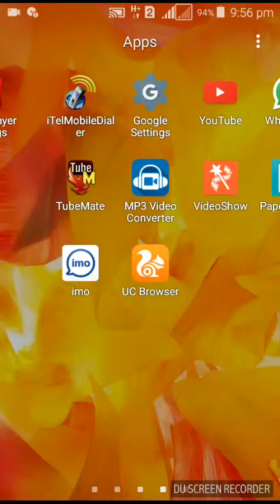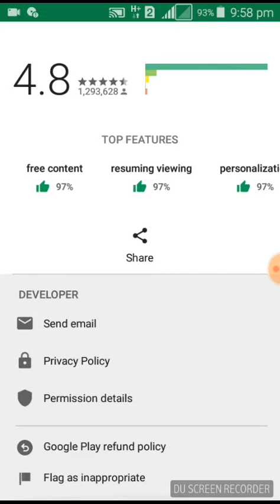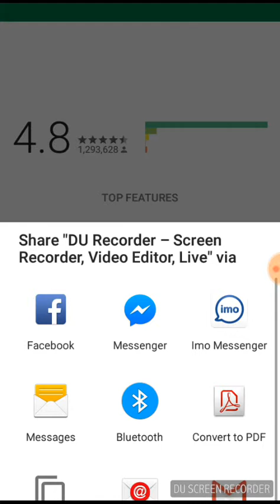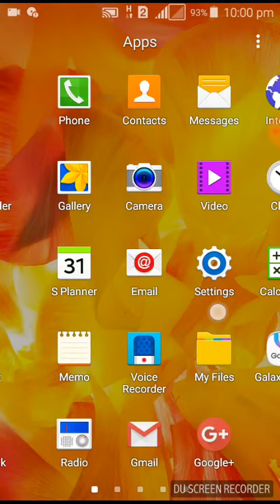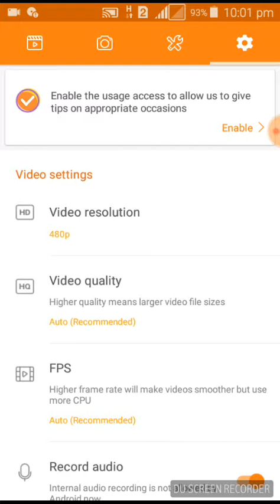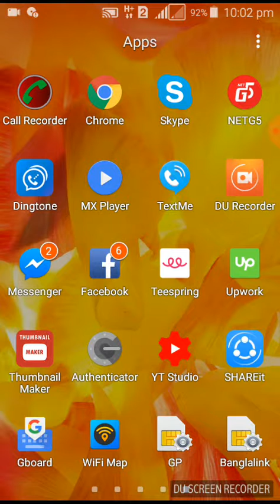How to Scren Recoding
Hello friends, how are you all, today you have come up with a video that is how to record skin on your Android mobile. Many of us do not know how to make skin recording and video on mobile, so hopefully through my video, you can easily download mobile skin through mobile, if my video looks good, do not forget to comment, comment and subscribe, thanks fo wathcing.